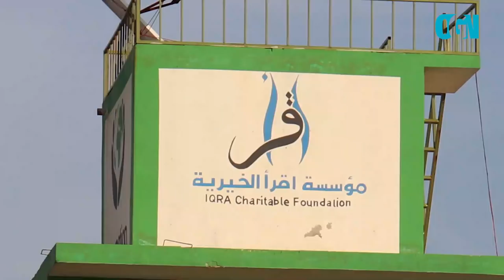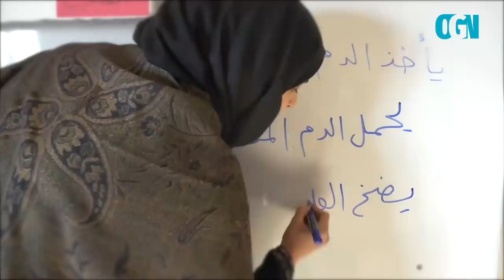British Journalist Yvonne Ridley in Idlib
Yvonne Ridley is no stranger to facing danger while reporting from a war zone as she was once a prisoner of the Taliban. What brings her to Idlib? You'll never guess!